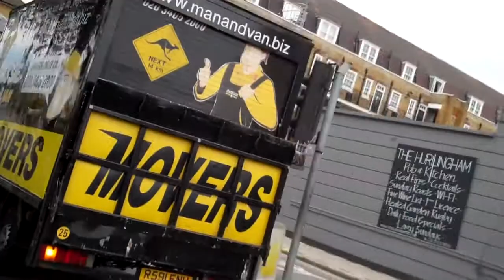List 17 Run 15 Boundries Rd SW12 to Peterborough Rd SW6